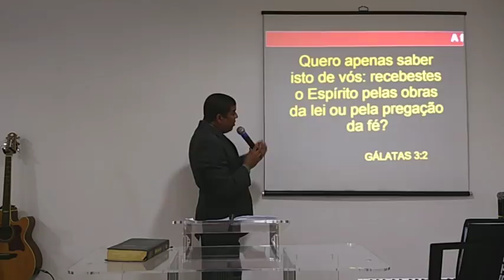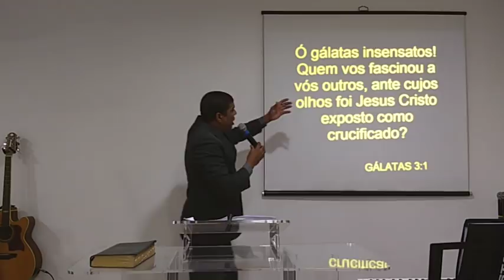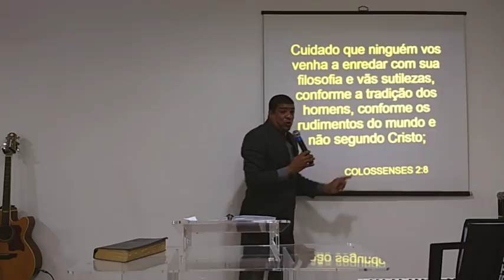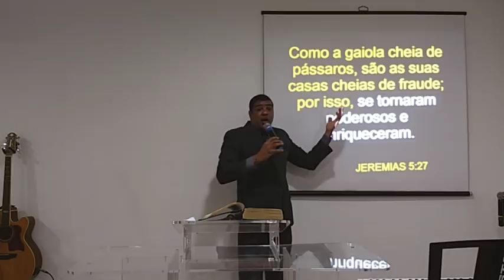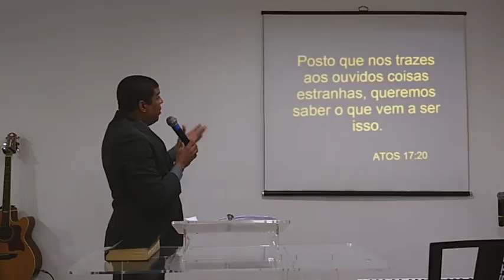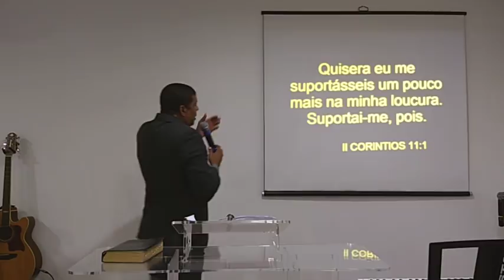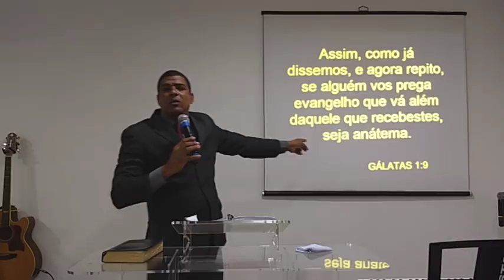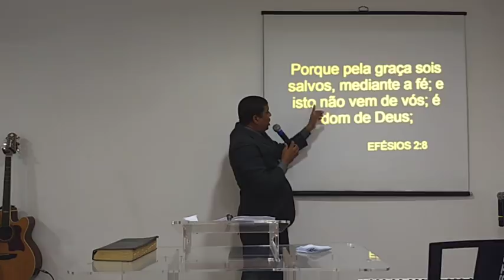A FEITIÇARIA EVANGÉLICA E O ANTIDOTO DA GRAÇA .